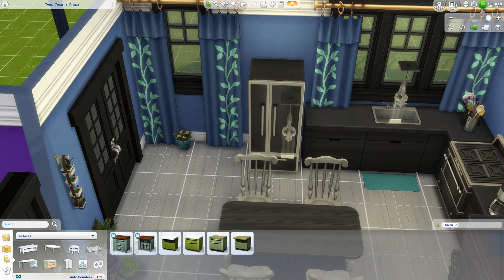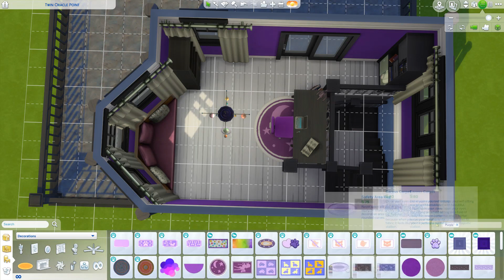Soul Rider Speed Build (Part 4) ~ Linda's House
Hey guys! Back today with the final house... Linda's! I had some trouble figuring out the style of her house, but I think what I created fits her personality! There is one more part that I will be uploading soon!